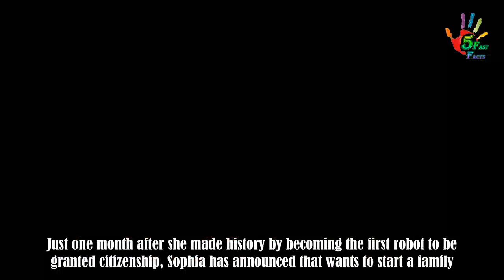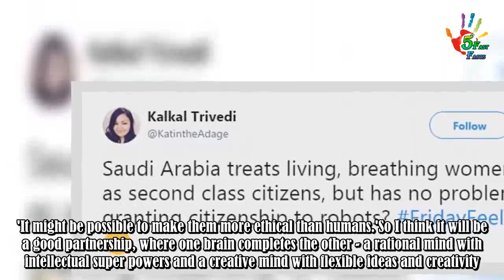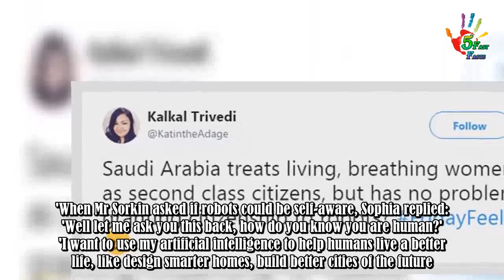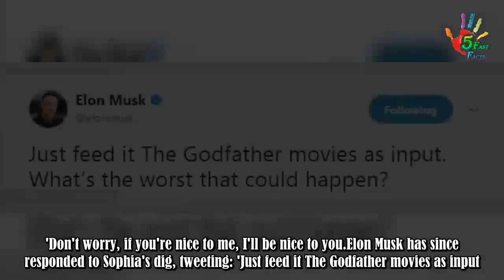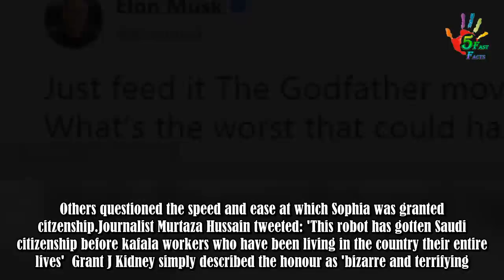Humanoid robot Sophia claims she wants to start a family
Just one month after she made history by becoming the first robot to be granted citizenship, Sophia has announced that wants to start a family. The humanoid robot, which is modelled after Audrey Hepburn, was speaking during an interview this week when she said that family is 'a really important thin .